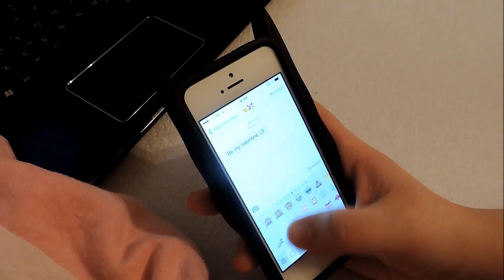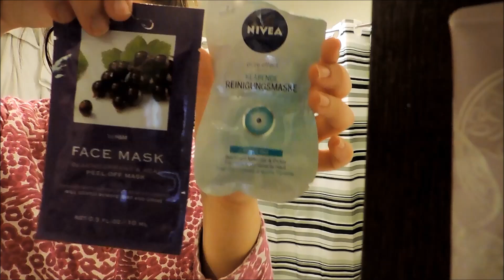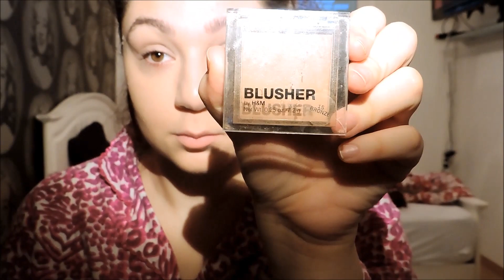Get Ready With Me for Valentine's Day (Night Time)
ÖFFNE MICH

FACE:
AVON - Setting Powder
H&M - Blusher

EYES:
MAYBELLINE - Eyeshadow Base/Primer
H&M - Blusher *für die Liedfalte*
H&M - Liedschatten fast wie ein Altrosa *auf das bewegliche Lied und im innen Winkel des Auge*
MANHATTEN - Multi Effect Schwarz
H&M NUDES - Helles Rosa, Hautfarbe *Unter der Augenbraue*
MAYBELLINE - ONE BY ONE VOLUME Express Mascara

LIPPEN:
P2 - Lipliner 130 first lady
H&M - LIP PEN Passionata Pink

I N S T A G R A M: vanesaparadis